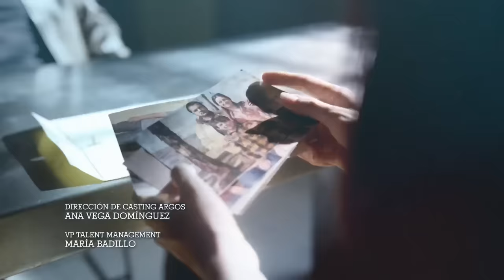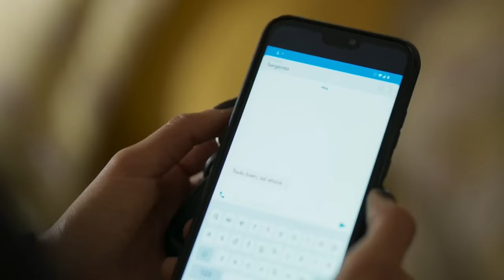Enemigo Íntimo 2 | Capítulo 60 | Telemundo Novelas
Video oficial de Telemundo Novelas Enemigo Íntimo. Ferrer y Morillo alistan a sus rehenes para hacer el canje, Rodiles por Manuel y Carmen. Fijan el punto de encuentro, pero Martín, Javi y Sargento tienen un as bajo la manga. Mira el capítulo completo en y en Video On Demand.